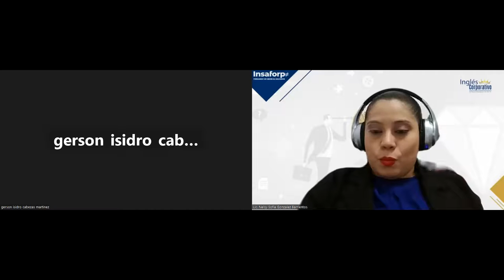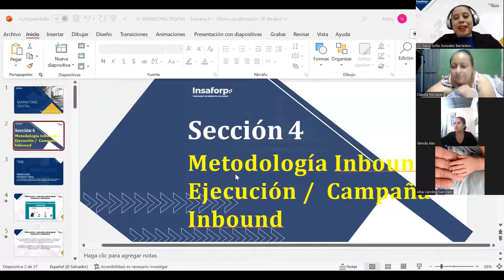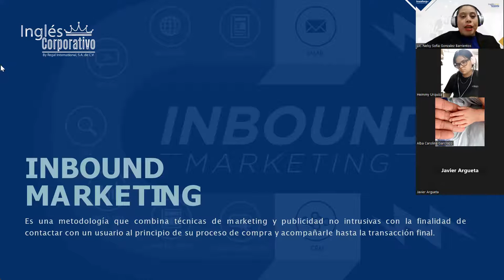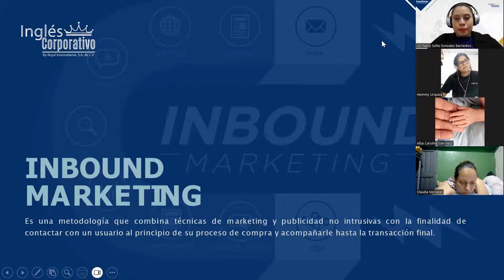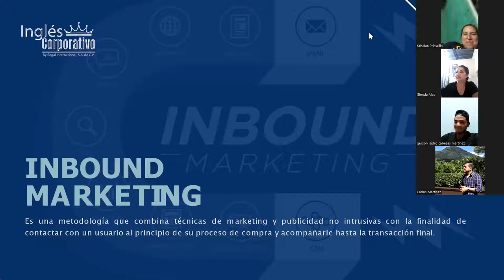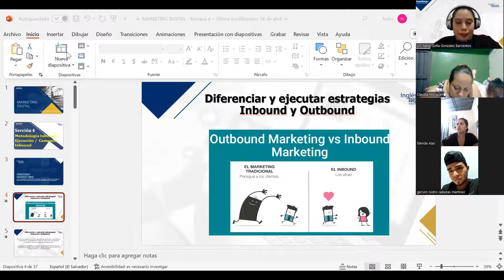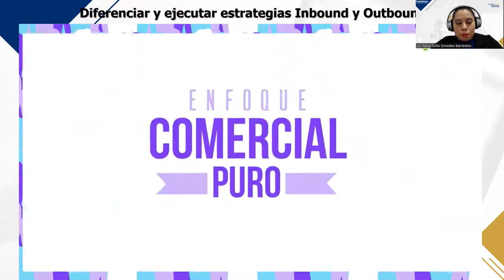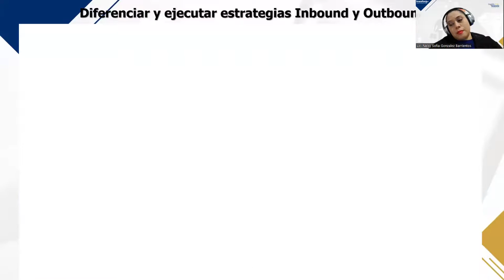SESIÓN 13 - 02/05/2023 - MKT-01-9-10-PM-04-23 - GONZALEZ – CAMPAÑA INBOUND